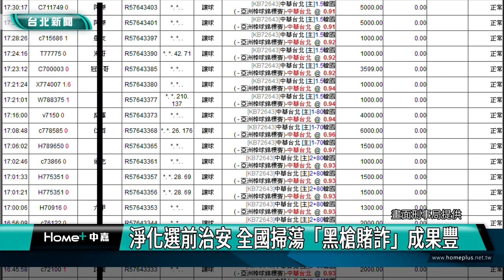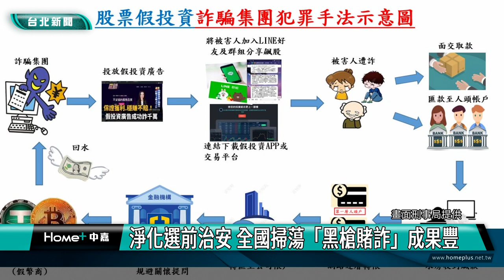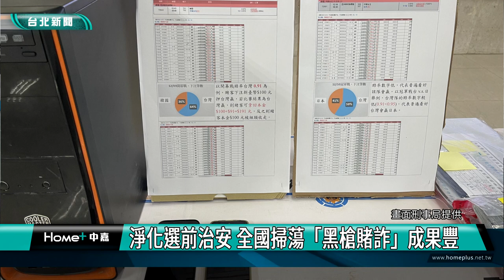大選 總統|肅槍 掃黑|打詐 緝賭|黃明昭 警政署|選舉 賭盤|詐騙 教戰守則|2023 中嘉新聞|淨化選前治安 全國掃蕩「黑槍賭詐」成果豐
淨化選前治安 警政署全國同步肅槍掃黑打詐緝賭 成果豐碩還查獲選舉賭盤

2024總統大選進入倒數，為了維護選前治安，警政署12/6至12/15全國同步進行肅槍、掃黑、打詐與緝賭，總計查獲槍械68枝、改槍場所三處，治平專案69件包含竹聯幫等幫派份子436人，詐欺264件並查扣贓款9102萬元，賭博案696件賭資3526萬元，其中選舉賭盤有188件232人涉及，另外警方也破獲棒球亞錦賽賭盤，包括開幕戰及冠軍戰都吸引賭客下注。

警方進行攻堅，一舉查獲這處位於高雄的槍枝改造場所並起出多把非制式槍枝及子彈等，刑事局偵六大隊說明偵辦經過。

另外警方也針對運動賽事、六合彩等大型賭博網站進行追查，包括日前在台北大巨蛋舉行的棒球亞錦賽開幕戰及冠軍戰也成為賭客下注標的，總共逮捕61名組頭，下注賭資金額達14億元。

警方也於宜蘭縣破獲以田姓嫌犯為首的暴力犯罪集團，逮捕主嫌等八人並依違反槍砲彈藥刀械管制條例、組織犯罪防制條例、刑法恐嚇、傷害、毀損等罪移送地檢署偵辦。

打詐方面，刑事局也破獲多起假股票投資真詐財案，並循線追查到幕後多個洗錢水房，警方特別說明詐騙集團的手法提醒民眾注意。

這是警政署在全國同步實施的「肅槍、掃黑、打詐與緝賭」四合一專案，希望全力查賄及掃蕩選舉賭盤，同時打擊黑幫暴力與詐騙集團，有效維護選舉治安。

這項從12/6到12/15的查緝專案總計查獲槍械68枝、改槍場所三處，治平專案69件包含竹聯幫等幫派份子436人，詐欺264件並查扣贓款9102萬元，賭博案696件賭資3526萬元，其中選舉賭盤有188件232人涉及。